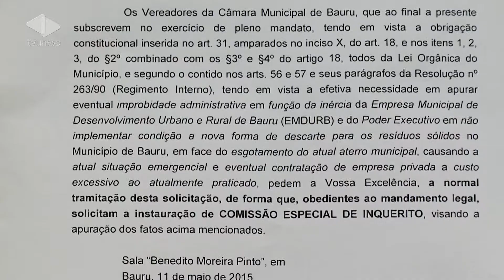Lixo e passagem de ônibus acirram ânimos na Câmara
Na sessão da Câmara de Bauru de segunda-feira (11/5), dois assuntos motivaram o pedido de abertura de CEI (Comissão Especial de Inquérito): o valor das tarifas de ônibus e a destinação do lixo da cidade. No fim do dia, o prefeito Rodrigo Agostinho suspendeu a homologação do processo licitatório para os serviços de transporte e destinação de resíduos sólidos em aterro sanitário. Ele determinou a realização de uma ampla cotação em cidades da região e também do porte de Bauru para sanar dúvidas sobre os preços cobrados pelas empresas que participaram do pregão.